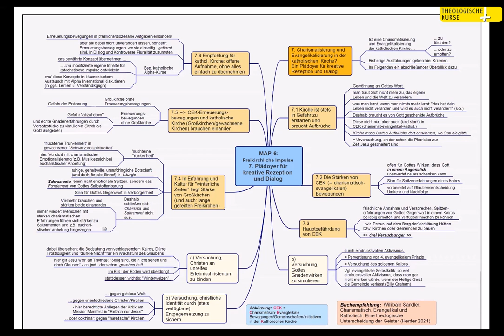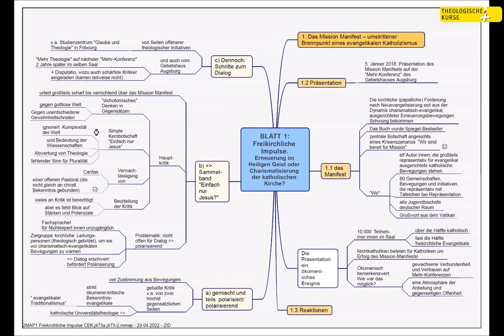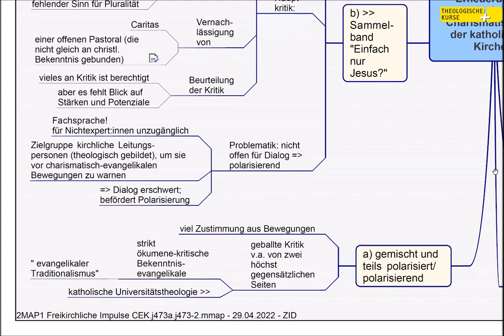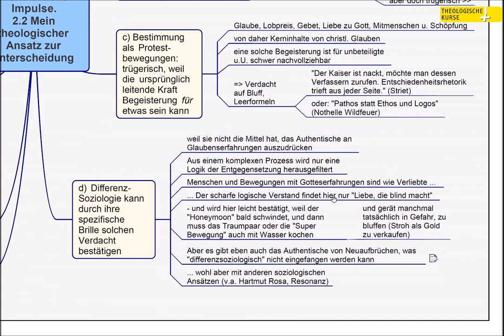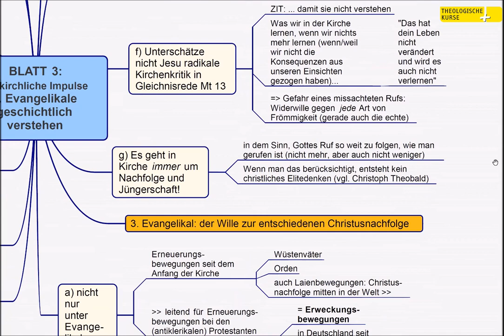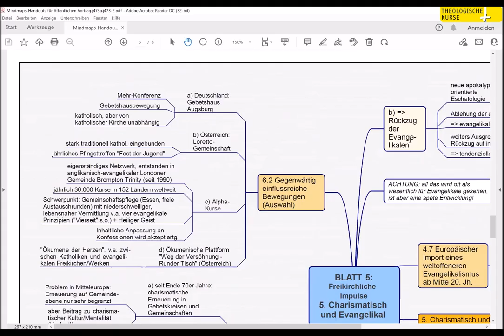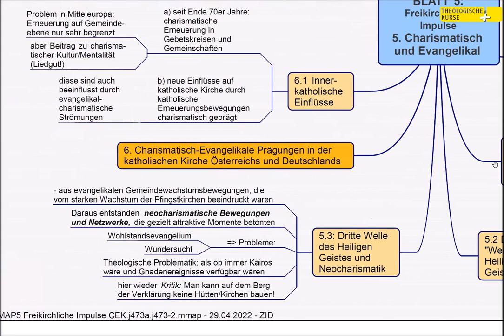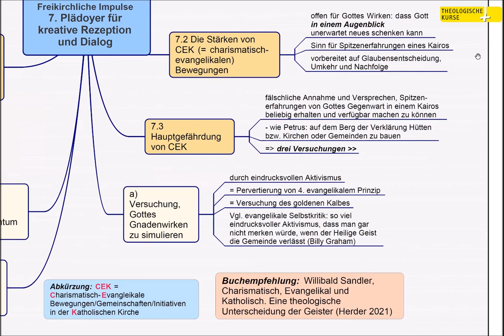Willibald Sandler: Charismatisch, evangelikal und katholisch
Freitag, 29. April 2022, 18:30 - 20:30 Uhr
ao. Univ.-Prof. Dr. Willibald Sandler
Universität Innsbruck

(Leider hat das Video auf Grund eines defekten Audio-Kanals bei der Aufnahme eine schlechte Tonqualität.)
Evangelikale und pfingstlich-charismatische Bewegungen verzeichnen innerhalb des weltweiten Christentums das größte Wachstum. Dabei ist ihr Verhältnis zueinander keineswegs eindeutig. In den letzten Jahrzehnten verstehen sich zunehmend auch katholische Christen als evangelikal und charismatisch. Das wurde vor drei Jahren durch das "Mission Manifest" deutlich, das in der katholischen Kirche und Theologie sehr umstritten ist. Was sollen wir von charismatisch-evangelikal-katholischen Bewegungen halten? Sind sie eine Chance oder eine Gefahr für die Kirche der Zukunft?
Zu diesen polarisierenden Fragen gibt der Vortrag Grundlegung, Orientierung und einen Vorschlag für eine "theologische Unterscheidung der Geister".